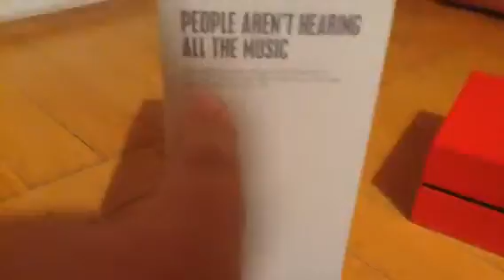Présentation produit #1 Beats EP